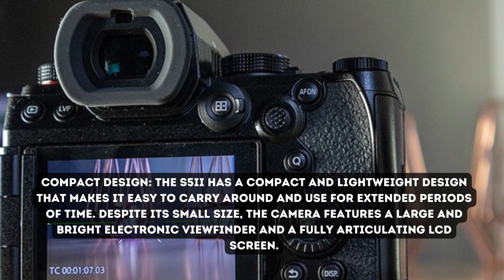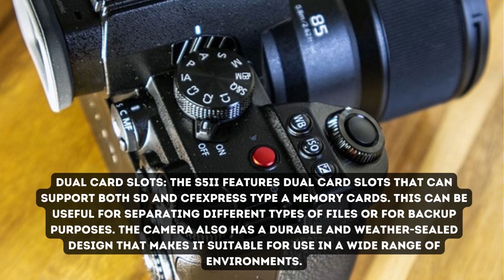KAMERA VIRAL PANASONIC LUMIX DC-S511